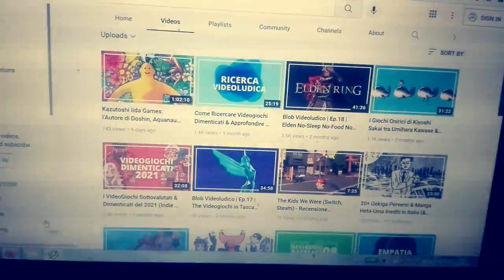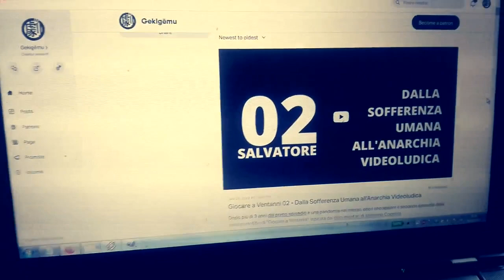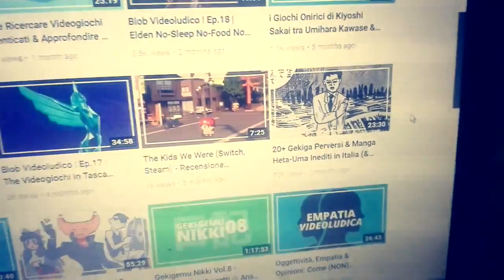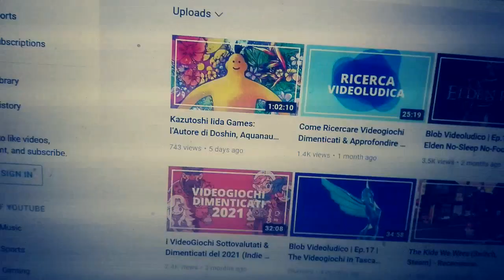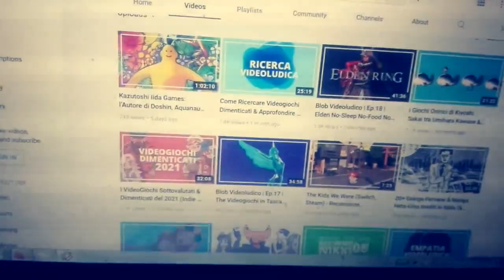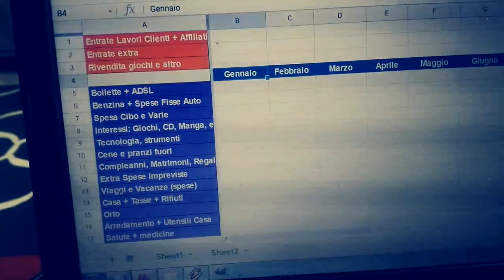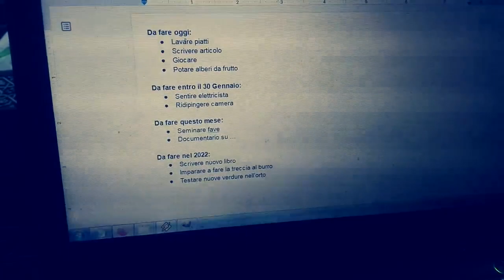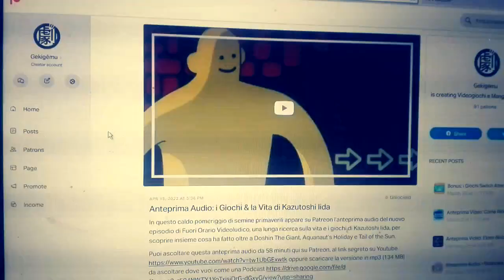Gekigemu Nikki Vol.9 - Liste Costanti ☀ Consigli MetaPratici ☂ Mutamenti Famigliari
► Il nono episodio di Gekigemu Nikki, un vlog random senza alcuna pretesa sulla vita e le attività legate al progetto Gekigemu tra Ottobre 2021 e Maggio 2022, tra attività costanti e riposo, liste per organizzare la vita, progetti a lungo termine, videogiochi da recuperare, autoproduzione vegetale e preparazioni interne al gruppo personale.

Il tema di questo nuovo episodio sarà: Liste Costanti ☀ Consigli MetaPratici ☂ Mutamenti Famigliari

A te spetta il duro compito di comprenderne tutte le sfumature oltre la superficie.

I primi 3 capitoli di Gekigemu Nikki sono stati uno dei bonus (insieme alle serie di Blob Videoludico, Gekigemu Hinto, Giocare a Ventanni, Guida Perversa ai Videogiochi..) pubblicati nei mesi e anni precedenti per chi sostiene il progetto Gekigemu su Patreon
A seconda delle situazioni i prossimi episodi potrebbero o meno essere pubblicati anche su Youtube.

La serie di Gekigemu Nikki vuole essere una parodia sperimentale di chi queste cose le fa seriamente, una apertura empatica per condividere chi, come e perchè investe così tanto tempo nei video e nelle ricerche per il progetto Gekigemu.

Nell’augurio di poter continuare questo lavoro di scavi e condivisione video anche nel futuro prossimo.
Buona visione.

Tutti i commenti ritenuti spam, domande fatte senza leggere la descrizione del video, attacchi polemici, poco civili o con tono da troll (volontario o involontario) saranno bloccati automaticamente dalla intelligenza artificiale HAL 10.000 che ti spia mentre scrivi senza pensare e salva in un LOG segreto quei siti zozzoni che hai visitato l'altro giorno. Le critiche espresse in maniera civile e adulta sono invece le benvenute